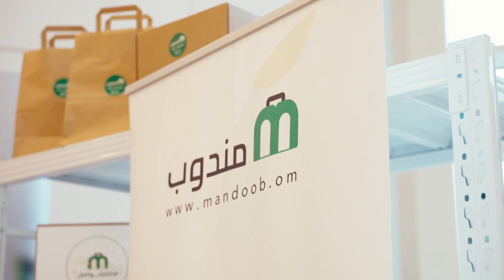Thawani App Coverage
This video was created by: one zero one Oman
marketing and production company

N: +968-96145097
O: Mazoun square building floor 5, office number 501